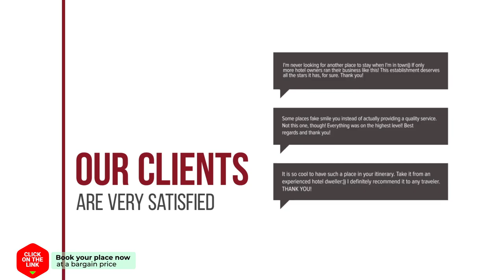Gorgiani hotel review | Hotels in Spercheiada | Greek Hotels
Gorgiani hotel video review. Hotels in Spercheiada, greek 3 stars hotels.